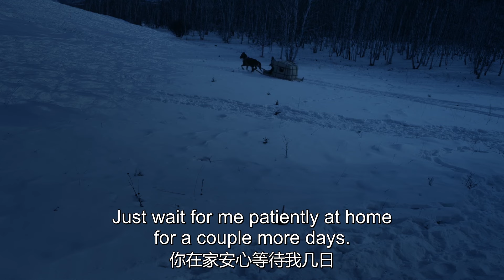【功夫电影】老头竟被瞧不起，不料老头剑法超群，就算受伤也能和他拼的有来有回